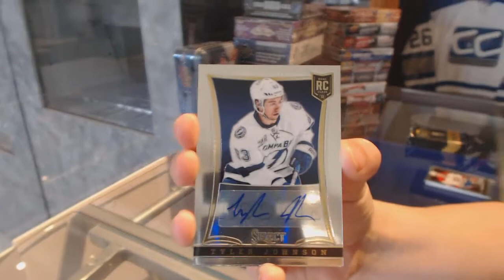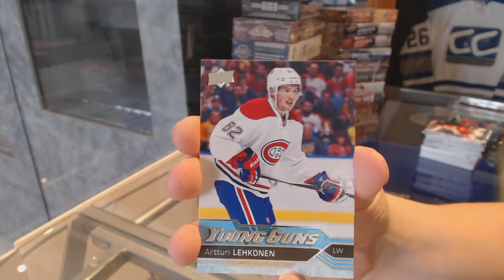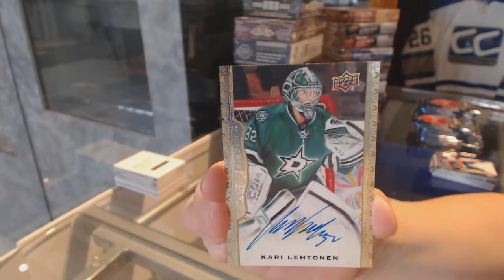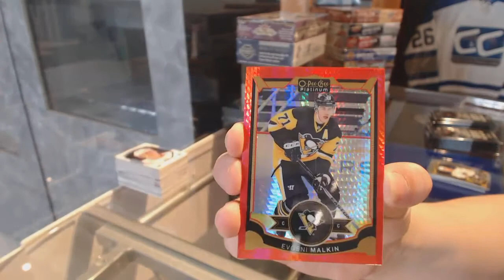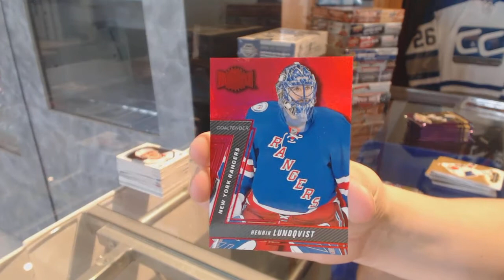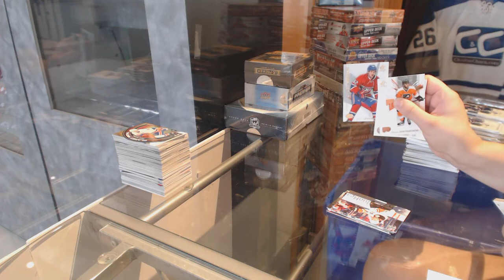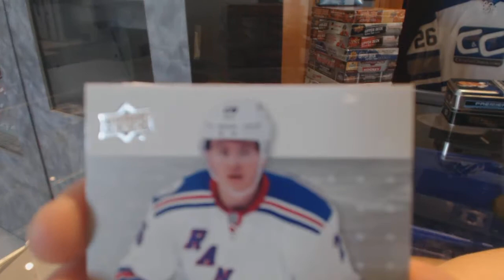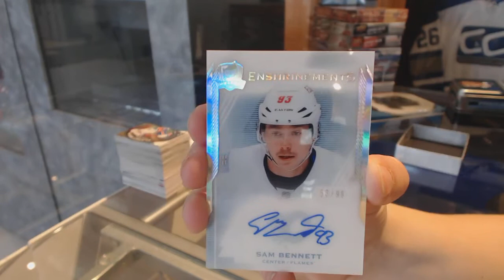Special Saturday Hockey Box Break Mix With Cup & Premier - C&C 7840